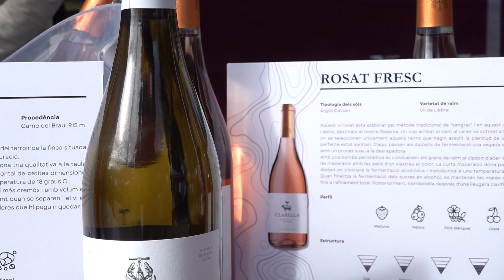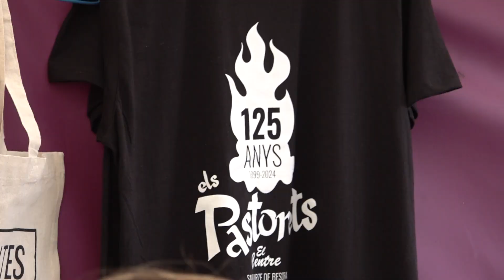Gran afluència a la Fira del Tast de Sant Quirze de Besora